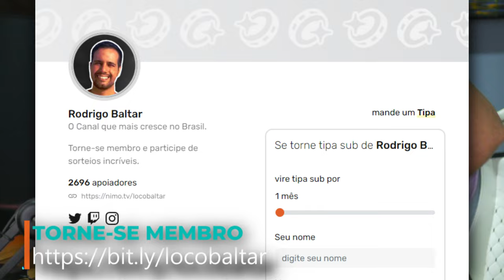É HOJE! - Sorteio RTX 2060 do Aliexpress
🎁 É hoje o sorteio da RTX2060 Asus Dual do Aliexpress para quem for membro pelo tipa. Não perca tempo porque as 20:00h estaremos em live.

Se você tem dúvidas sobre o desempenho e o estado da placas confira esses vídeos:

✅ PS5 DIGITAL HORIZON FW - R$4249.90
✅ XBOX SERIES X